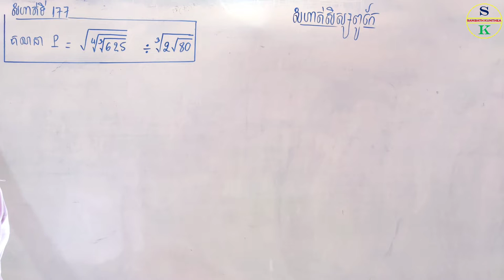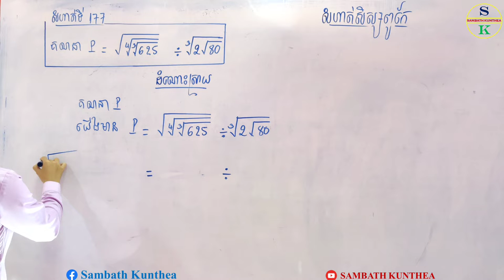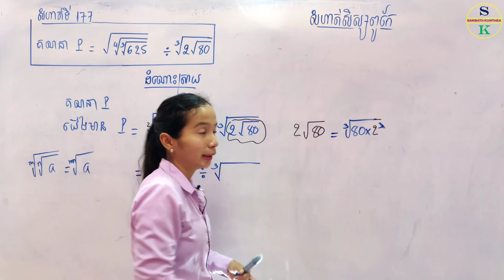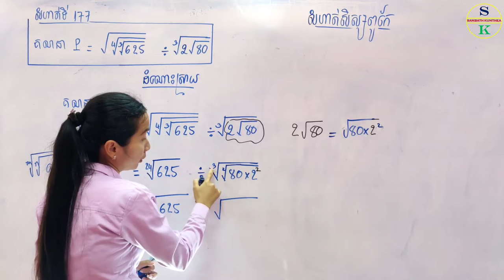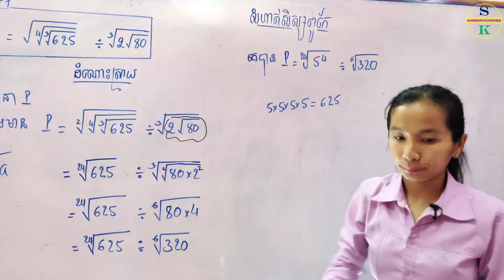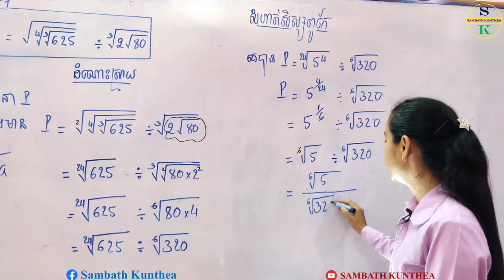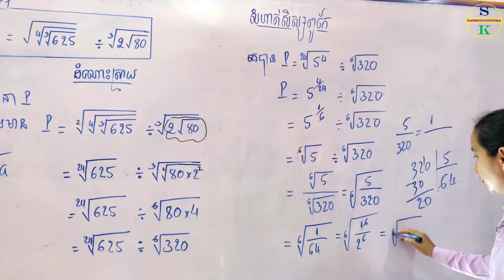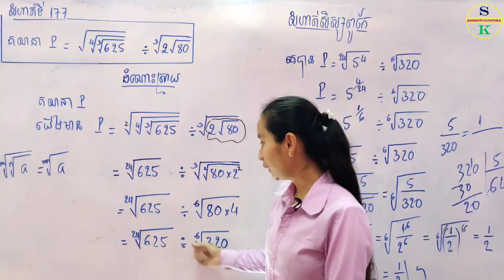គណិតថ្នាក់ទី9 | លំហាត់ទី177 សិស្សពូកែគណិតវិទ្យាថ្នាក់ទី9 | Tutor Outstanding exercise grade 9